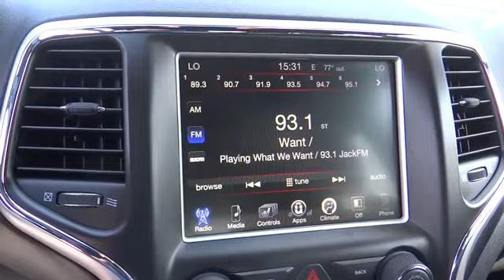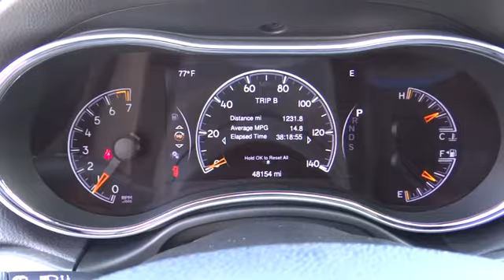2015 Jeep Grand Cherokee used, Ontario, Corona, Riverside, Chino, Upland, Fontana, CA 2080561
2015 Jeep Grand Cherokee

Crown Toyota
1201 Kettering Drive

2015 Jeep Grand Cherokee AltitudebrbrbrAt John Elway's Crown Toyota we focus on what's really important - your experience. Our One Price, Simple, No Games philosophy takes the hassle and frustration out of buying a vehicle. We monitor the market for what each vehicle is actually selling for after all the hours of back and forth negotiation. Then we post one price - our BEST price - on every vehicle upfront, saving you time and frustration. John Elway wants to be ''YOUR''Toyota dealer.